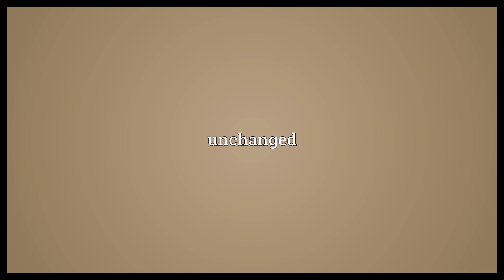Immutate Meaning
Video shows what immutate means. unchanged.  Immutate Meaning. How to pronounce, definition audio dictionary. How to say immutate. Powered by MaryTTS, Wiktionary